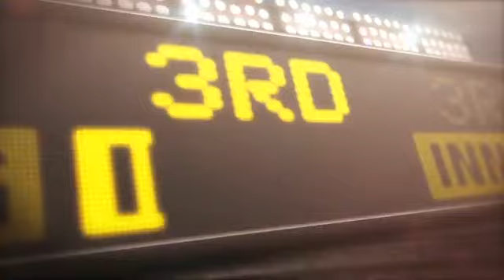2012/08/07 8/7/12 CG: CHC@SD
8/7/12 Condensed Game: CHC@SD